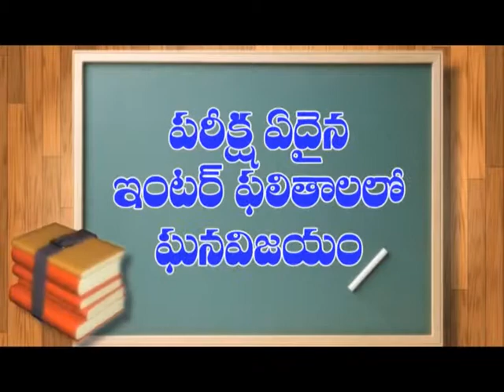Bapatla:మోటారు వాహనాల దొంగలు అరెస్ట్ 5బైకులు స్వాధీనం|Dn5 news